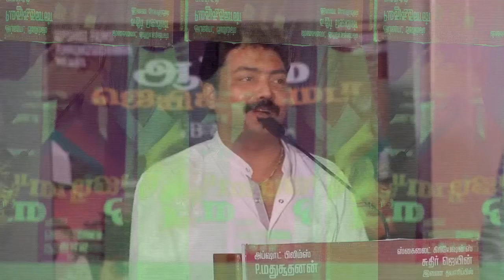Aadama Jaichomada Press Meet